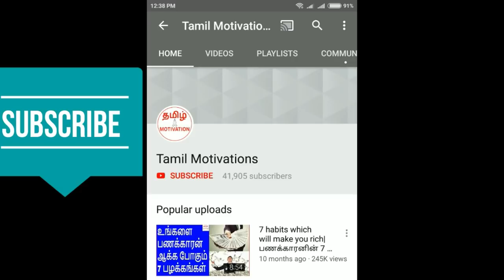1 secret for big success in business|பிசினஸில் கொடி கட்டி பறக்க ஒரு மந்திரம்|Nambikkai kannan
In this video, Nambikkai kannan talking about "A secret which will give you grand success in business"

இந்த ரகசியம் தெரிந்தால் உங்களுக்கு இருந்தால், பிசினஸில் மாபெரும் வெற்றியை அடையலாம் என்று நம்பிக்கை கண்ணன் இந்த வீடியோவில் சொல்லியிருக்கிறார்.

இந்த வீடியோவில் ஒரு முக்கியமான ரகசியம் பற்றி உங்களுக்கு சொல்ல போகிறேன். இந்த ரகசியம் தெரிந்தால், பிசினஸில் கொடி கட்டி பறக்கலாம். வேலைக்கு செல்பவர்களுக்கு பதவி உயர்வுகளும், சம்பள உயர்வுகளும் கிடைக்கும்.  எனவே, இந்த வீடியோவை நிச்சயம் பாருங்கள்.

In this video, I am going to tell about a secret. This secret will give you mega success in business. If you are working, you will get promotion and salary rise. So, please watch this video.